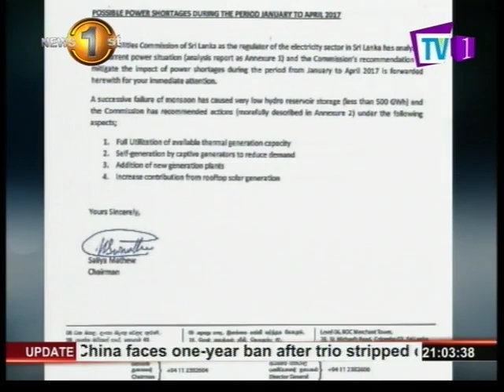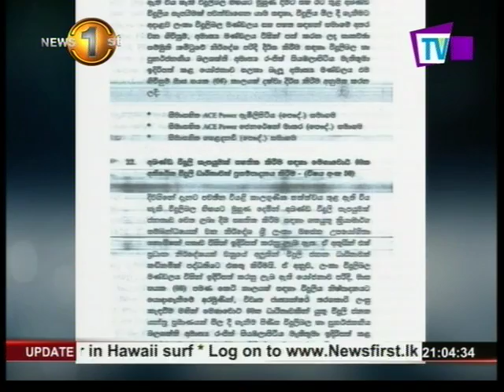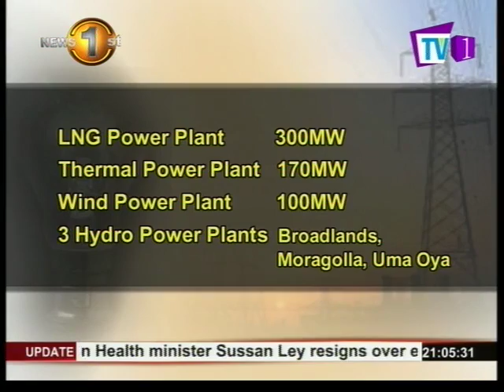News1st:Hydro-power electricity generation only till February under drought conditions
The Public Utilities Commission has warned that if sufficient rainfall is not received, hydro power can only be generated until the end of February.